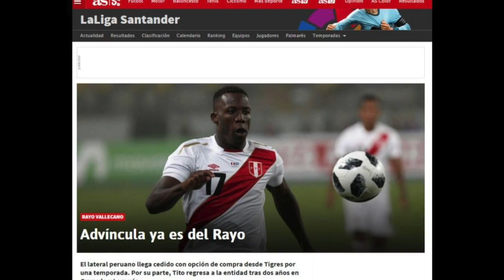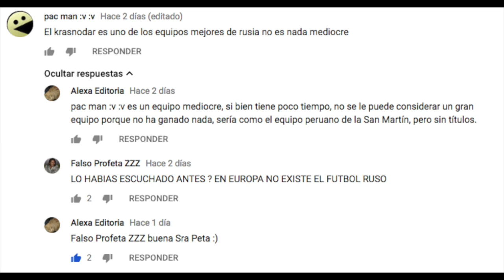PERUANOS EN EL EXTRANJERO - RUMORES Y FICHAJES II 2018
Los fichajes de peruanos en el extranjero siguen y ahora nos preguntamos por qué Pizarro sigue interesando al Werder Bremen tanto como para contratarlo, Advíncula llega a España y Guerrero sin futuro fijo.